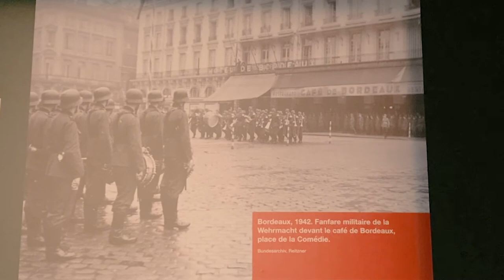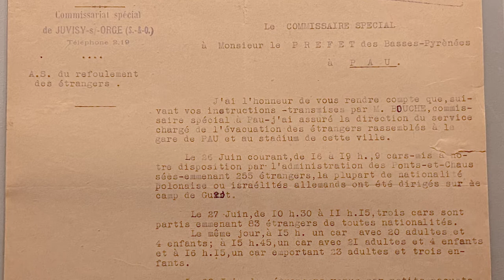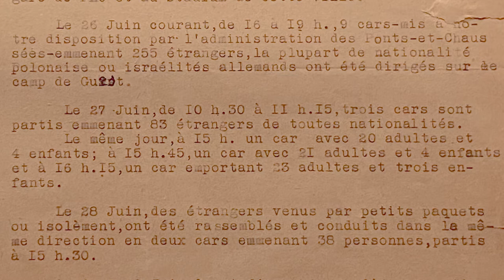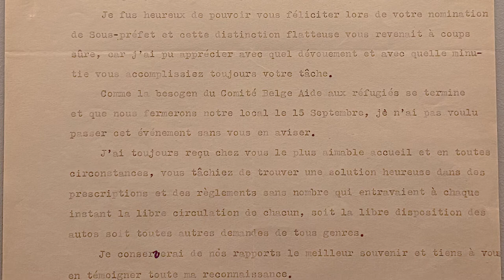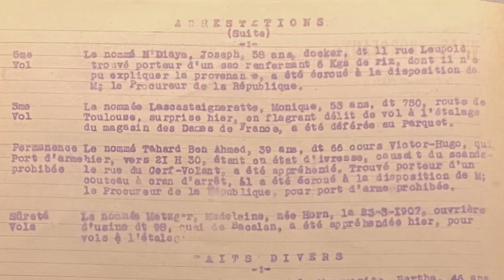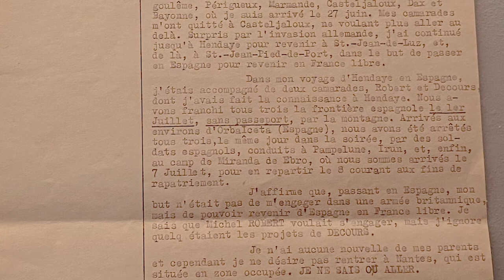Exposition "1940, l'exil pour la vie" - Épisode 9 - entre les griffes des nazis et de Vichy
Les Archives départementales de la Gironde vous proposent une visite filmée et commentée de l’exposition « 1940. L’exil pour la vie », avec le Comité Sousa Mendès. Toute l’information sur archives.gironde.fr